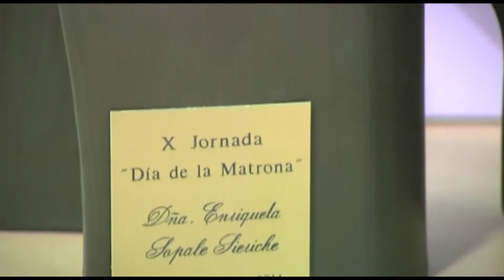Homenaje a matronas jubiladas en 2013 | Cecova TV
Las matronas Enriqueta y Lucía han dedicado más de media vida a ayudar a mujeres en parto, postparto y puerperio. Compañeras del Colegio de Enfermería de Alicante les han rendido homenaje tras su jubilación.